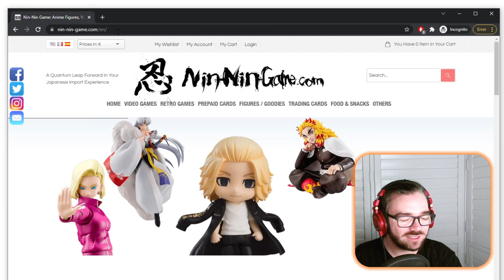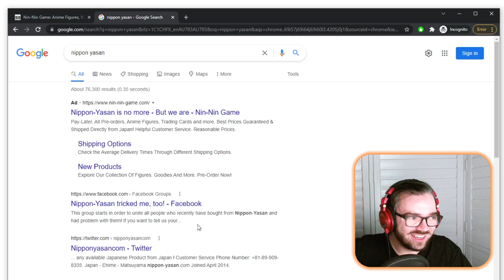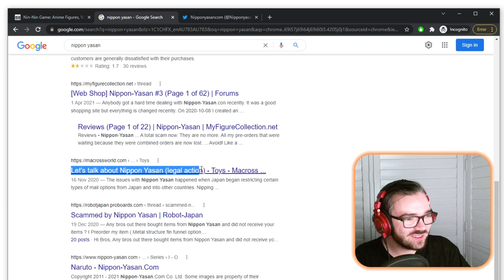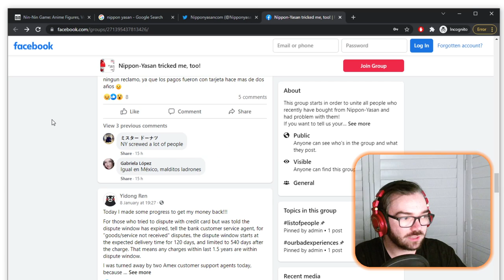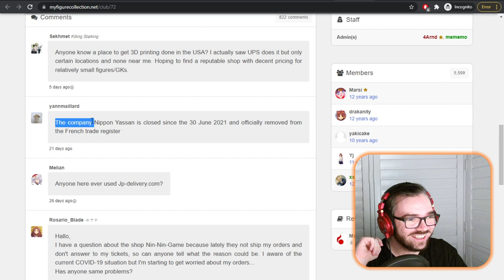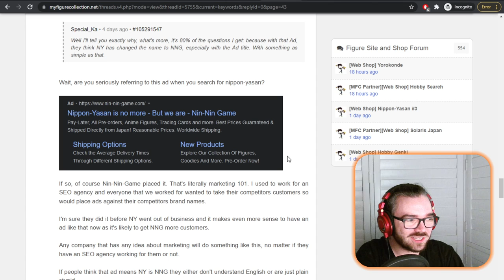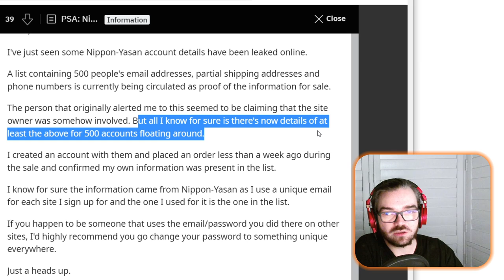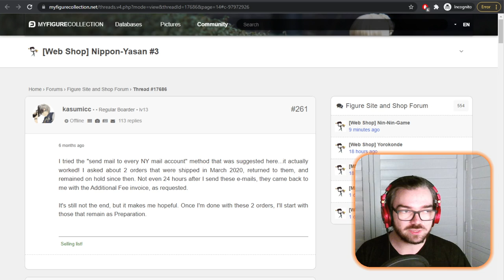Nippon Yasan has scammed everyone | Anime figure store takes orders and silently shuts down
Nippon-Yasan has completely disappeared with everyone's money and dropped off the face of the earth. Also they have been selling customer data. Also Nin-Nin Game may or may not be involved.

Chapters:
00:00 The situation explained
05:04 Community responses / support / speculation
10:19 Recap / Outro